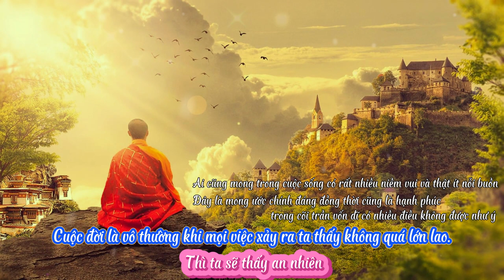Nhạc An Nhiên tự tại - Try listening for 15 minutes, Immediately Effective